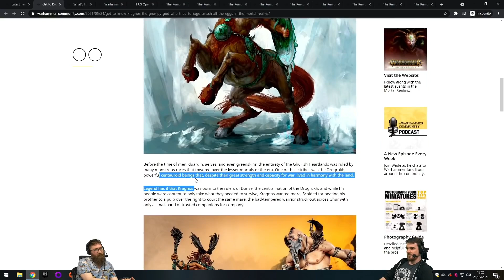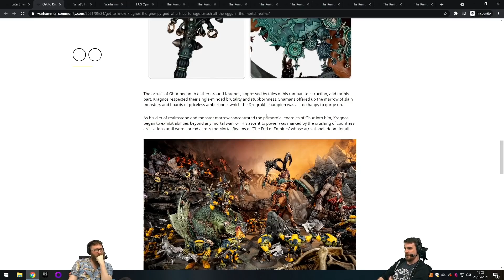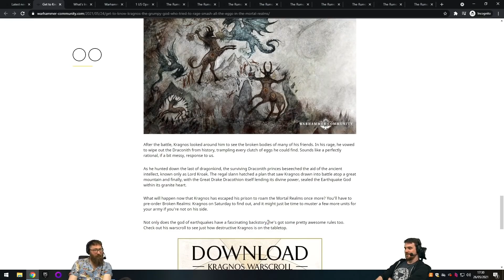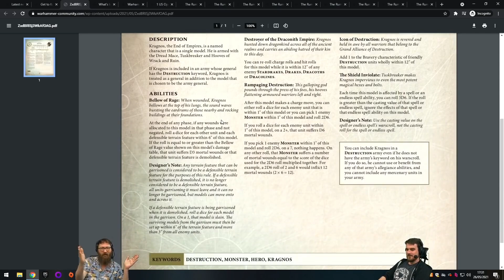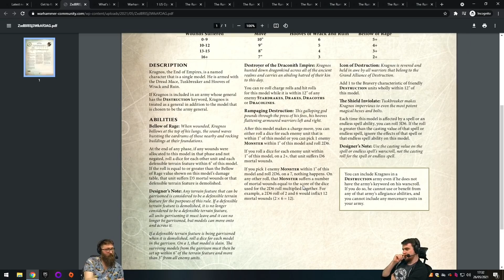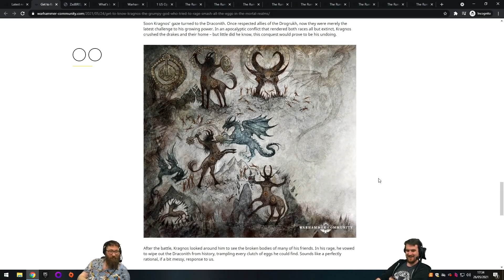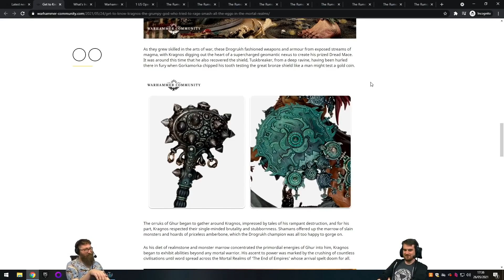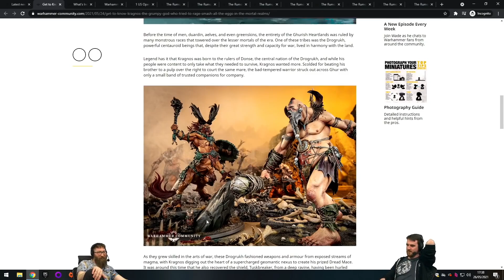Deep rich Kragnos lore - Tom and Ben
The oldest and deepest Kragnos lore. Told by the most reliable sources of warhammer lore.